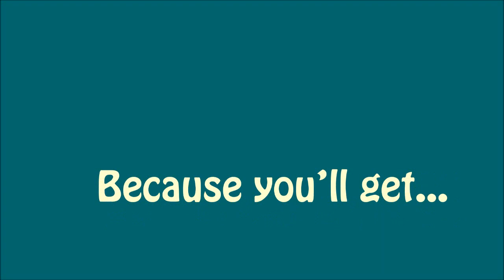MUICT Stand Cheer 2015 Teaser 2